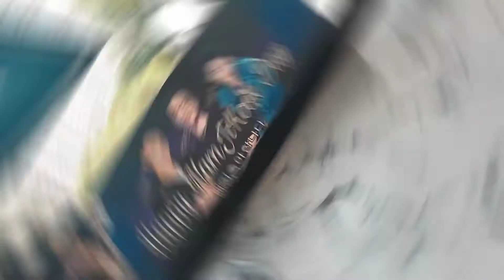FAN GURLING BTS